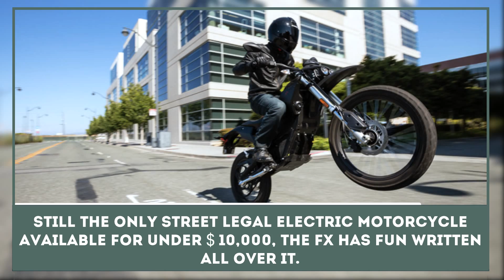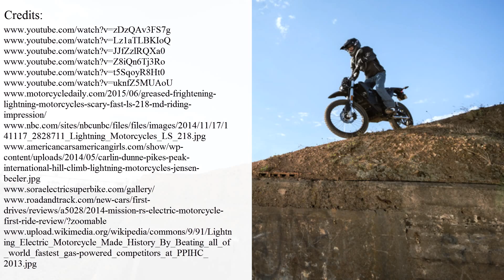Most Affordable Off-Road Racing Motorcycle: Electric Zero FX Bike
Zero Motorcycles company has decided to extend their model range with an electric bike, which is specially designed for off-road racing and riding in places, which are not perfectly adapted for it.

The setup of the bike seems to be the least powerful, if we compare it to other Zero models, but speed is not the main characteristic of an off-road bike. The basic configuration comes with a 5.7 kW/h battery and an electric motor capable of producing 54 horsepower.

Such setup has enabled the motorcycle to accelerate to 100 km/h (62 miles per hour) in just 4 seconds but the main feature of the bike is its price, as Zero FX is the only electric bike you can get for less than 10 thousand dollars.

This top list features:

- BMW C Evolution;

- Mission RS;

- Lito Green Motion Sora.